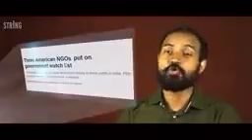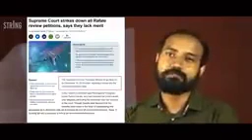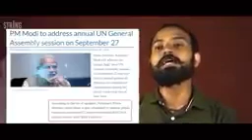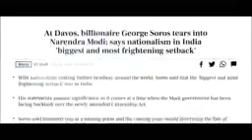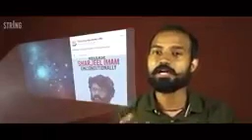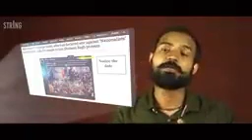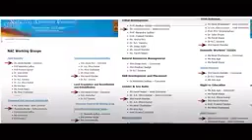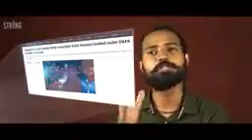GEROGE SOROS over confident filth challenged HINDU mind's now dugged own graves 🌀🇮🇳